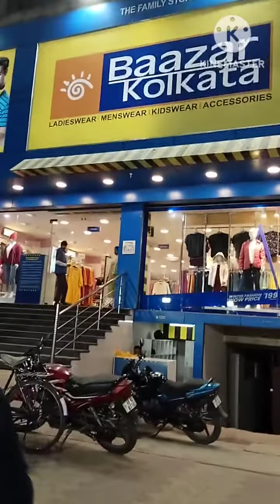এতো ঠান্ডায় প্রেম করতে বেরিয়ে পড়লাম ♥️♥️